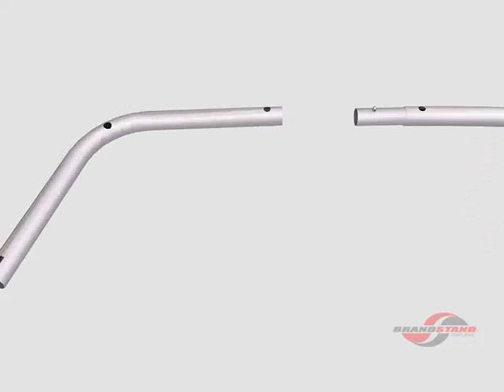Brandstand - Blimp Curved Trio Hanging Sign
Blimp Trio Hanging Sign